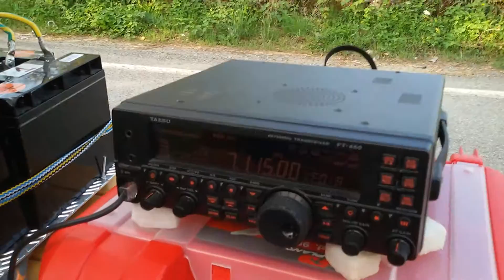PR057 CASTELLO DI BELFORTE IK4PKK